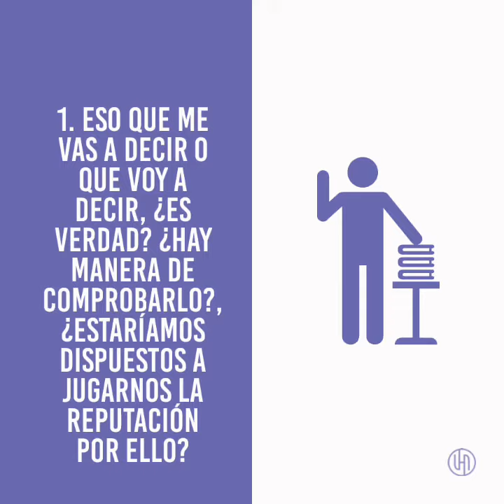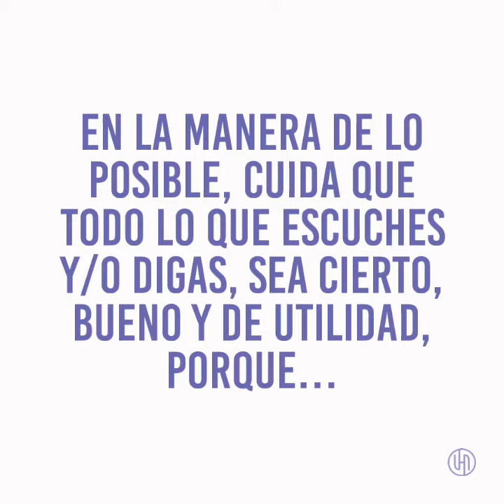28 de noviembre de 2022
👉 Cómo manejar el 'Radio Pasillo' 👈

Mira mi perfil y las soluciones de desarrollo que te pueden llevar de donde estás, a donde quieres estar: